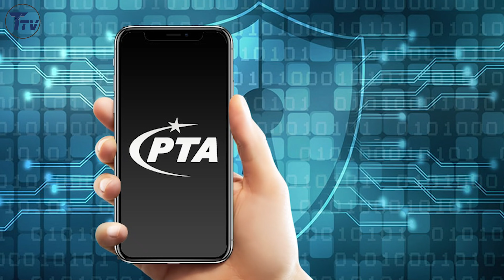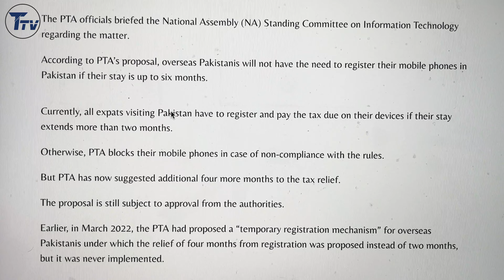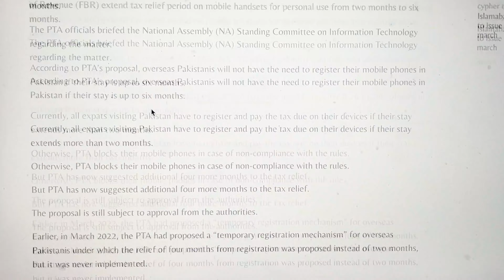New PTA Tax Update 2022 - Kya PTA Tax Khatam ho gaya hay ? Explained